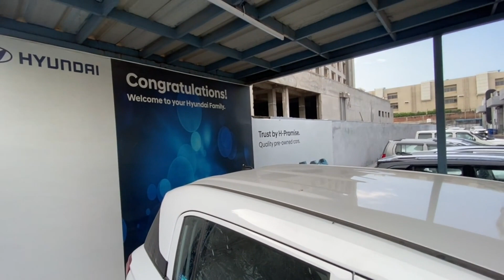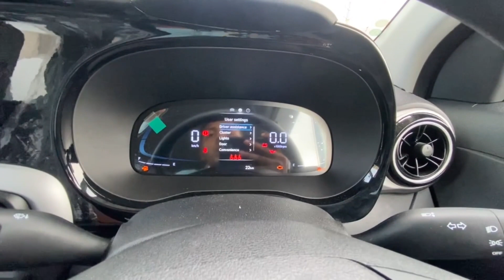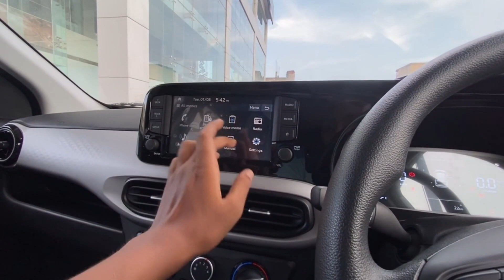Hyundai Exter S 2023 | Better than Punch ? | Clutchless Singh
The price of Hyundai Exter starts at Rs. 6 Lakh and goes upto Rs. 10.10 Lakh. Hyundai Exter is offered in 17 variants - the base model of Exter is EX and the top variant Hyundai Exter SX Opt Connect DT AMT which comes at a price tag of Rs. 10.10 Lakh